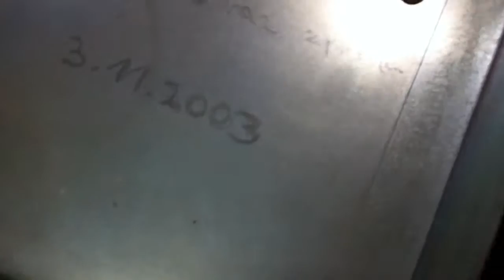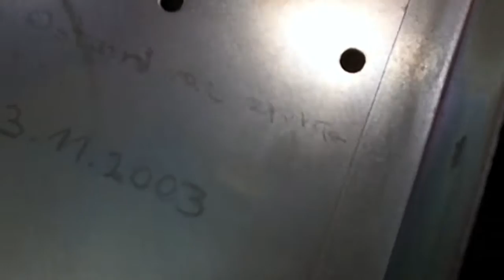Tuner UNITRA przestrojenie konserwacja T9015 .odc1